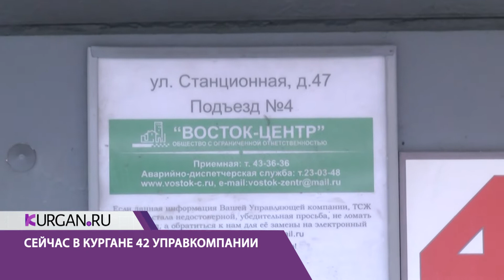Управляющие компании заставят рассекретить свои расходы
Управкомпании должны будут показать, сколько денег идет на зарплаты, а сколько — на ремонт домов.